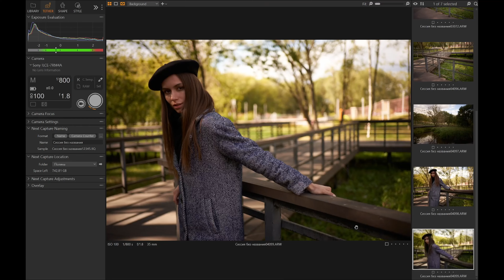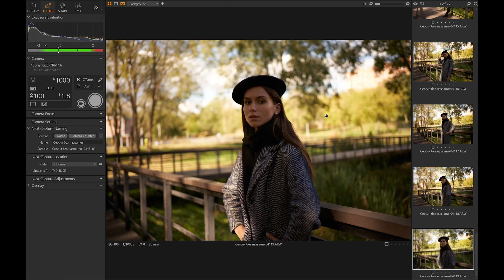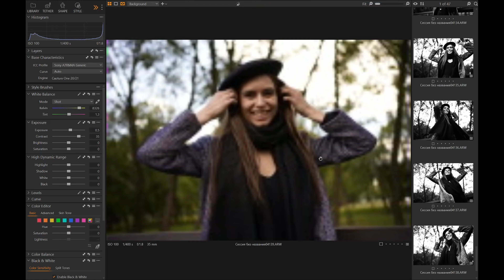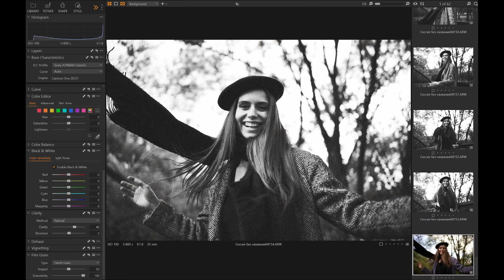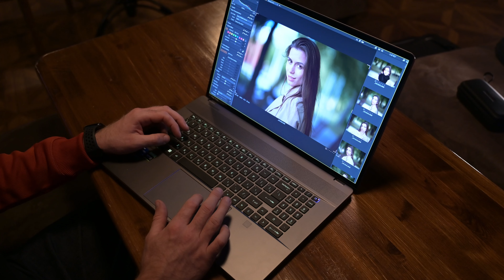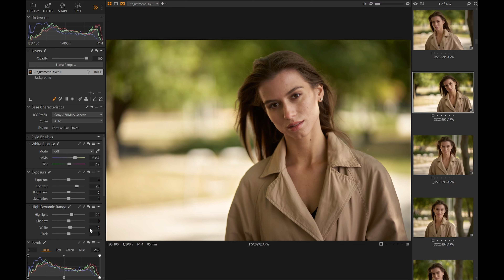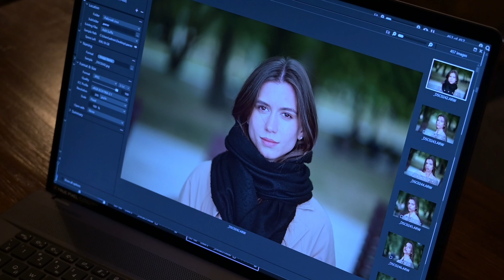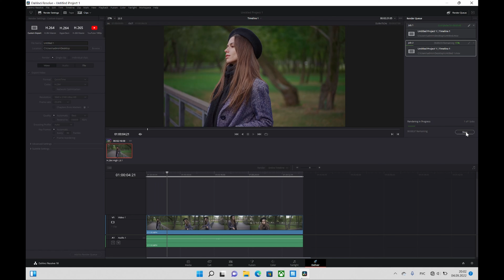Обзор MSI Creator Z17. Передовое железо в стильном корпусе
Каким должен быть ноутбук для создателя контента? Поскольку это зачастую основной рабочий инструмент, то он должен обеспечивать высокую производительность и автономность, обладать качественным экраном, компактным корпусом и, конечно же, стилем. Непростая задача для любого производителя! Сегодня у нас на обзоре новинка от MSI, ноутбук, ориентированный именно на создателей контента – Creator Z17.

Ведущий Павел Молчанов / @molchanovphoto

Таймкод:
0:00 Начало
0:20 Съемка в Capture One
3:29 Про экран
4:16 Практическое тестирование
9:51 Про железо
10:37 Практическое тестирование
12:30 Обработка в Capture One
15:37 Внешние особенности
18:48 Тест экспорта фото
21:08 Про автономность
21:47 Тест скорости SSD
22:30 DaVinci Resolve
23:38 Заключение